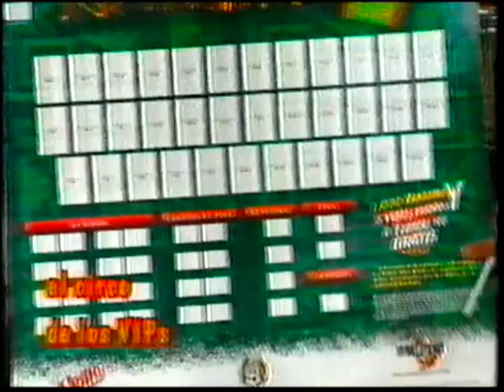El Circo de los Vip´s - 6 de Junio de 1998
Programa "El Circo de los Vip´s!!!

Con: Raúl y Chelita Ramos